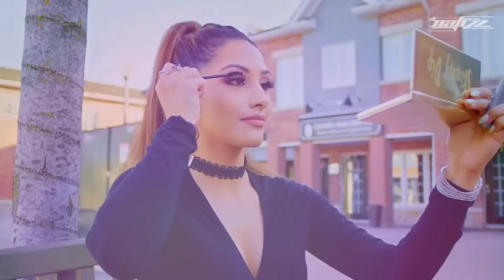Ultimate Bhangra Mashup | Ap Dhillon | Harrdy Sandhu | Diljit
To my returning subscribers thanks a lot for watching this video. Keep sharing and to the new people listening to my music for the first time I'm Dj Nafizz and if you like my music please like share subscribe and comment on this video. More new music on the way. I'm too excited to drop new projects in 2022!
Peace.☮️